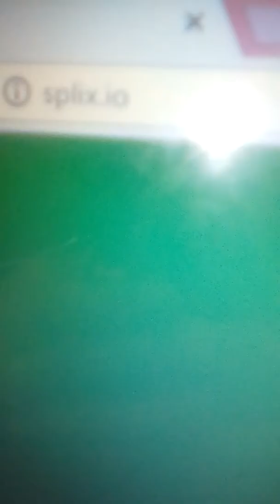Duży teren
Zapraszam do oglądania. Gra nazywa się Splix.io.